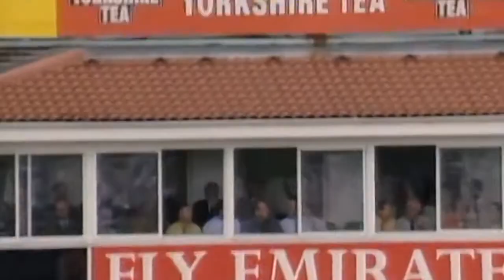Biggest Longest Sixes